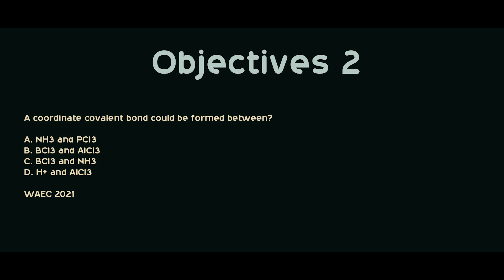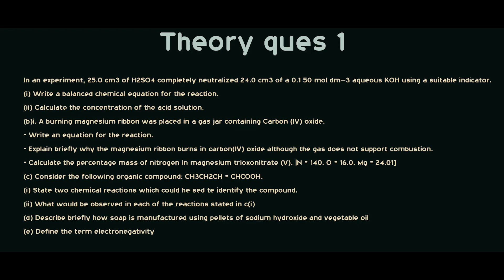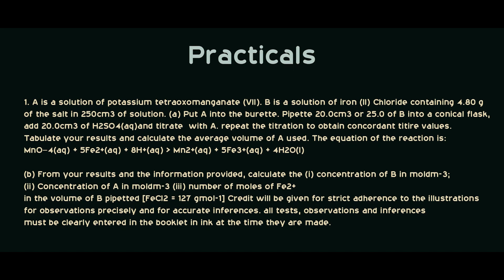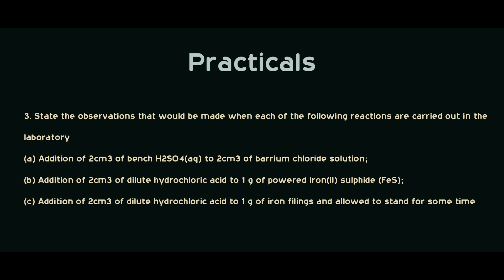How to pass WAEC CHEMISTRY 2024 like a Pro and get an "A1" (WAEC 2023)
If you're preparing for the next WAEC 2023 exam, then this video is for you!

In this video, we will discuss how to pass WAEC chemistry 2023: including most repeated topics and questions on the WAEC exam. These Topics and questions will help you brush up on your Chemistry knowledge and prepare for the next WAEC exam!

Contents

0:00 - Intro

0:43 - WAEC (WASSCE) Objective

1:22 - Most Repeated WAEC Biology Topic

1:59 - WAEC Past questions (objective)

2:50 - WAEC (WASSCE) Theory

3:36 - WAEC (WASSCE) Past questions (Theory)

3:56 - WAEC (WASSCE) Practicals

4:43 - Bonus tip to prepare for WAEC exam

4:52 - WAEC Practicals Past questions

5:18 - Outro

WAEC Chemistry practical 2023